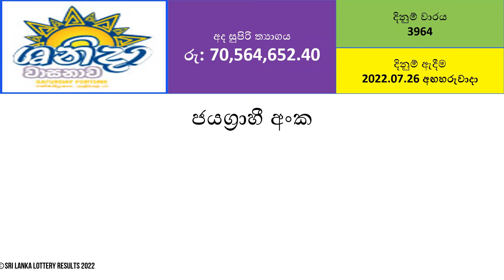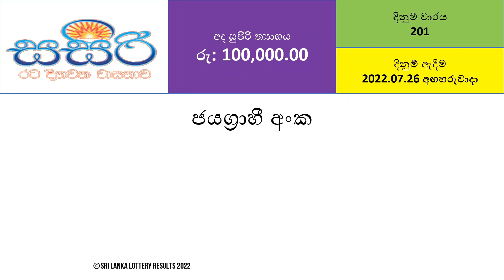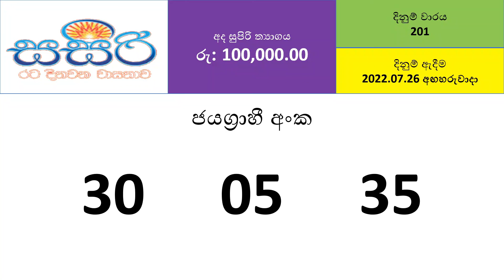All DLB Lottery Results - 2022.07.26 Tuesday | Lotharai Dinum Anka